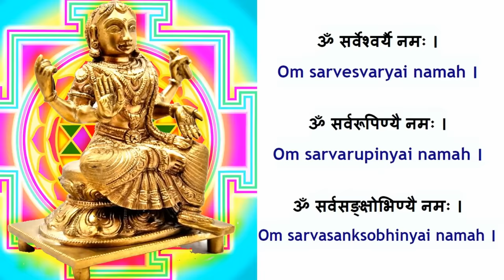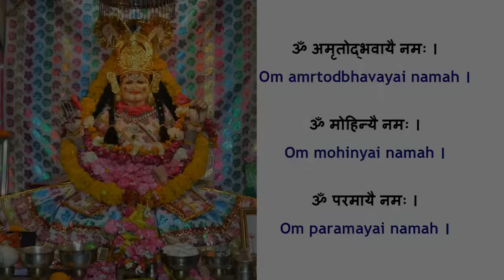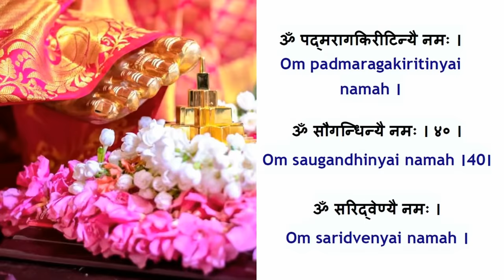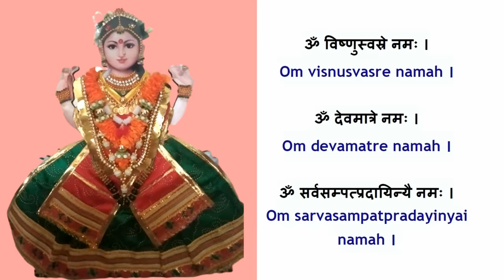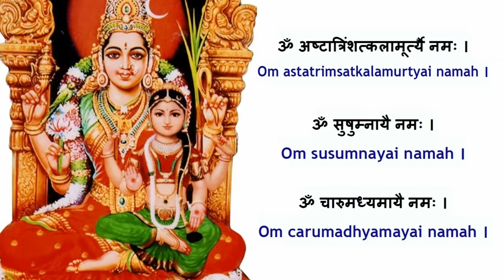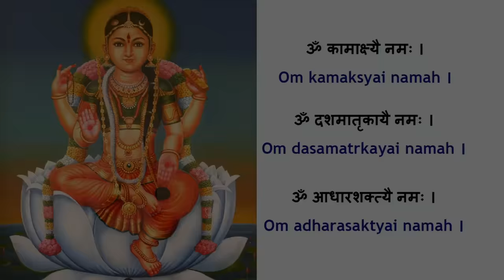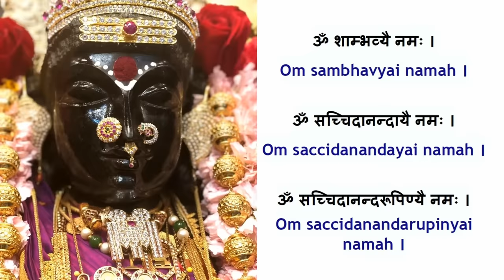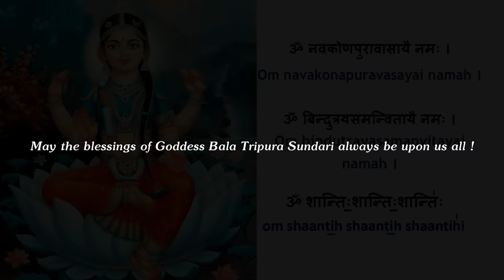Sri Bala Tripura Sundari Ashtottara Sata Namaavalli (108 names of Goddess Sri Bala) with lyrics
Listen to the powerful Bala Tripura Sundari Ashtottara Shatanamavali, the 108 divine names of Bala Tripura Sundari Devi chanted by Sriram Babu with lyrics.